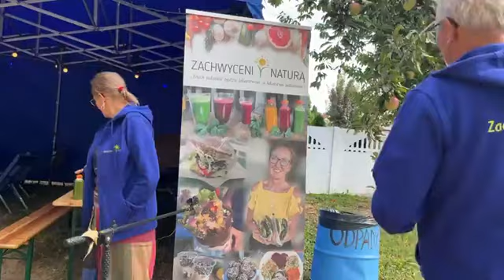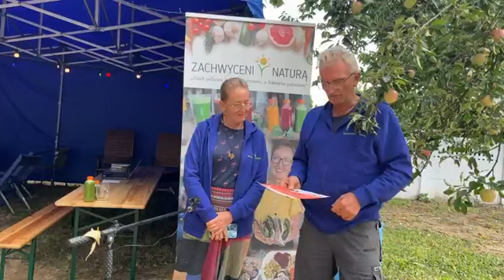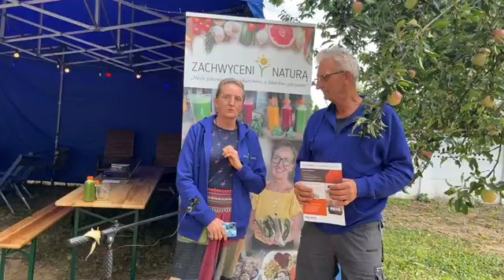ORGONIT,ZIOŁA KOSMETYKI, BEMER , GONGI I MISY HIMALAJSKIE 💪❤️👍